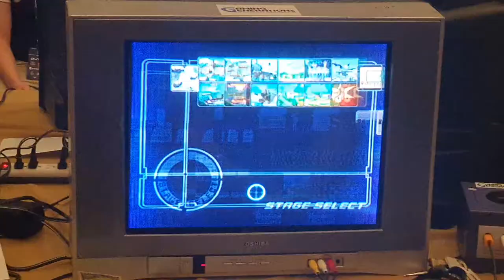CEO Dreamland - Shin ((Marth) & Dawong(Fox) vs Austintacious(Sheik) & Soap(Jiggs) MM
Location: Orlando, Florida
Money Match Bo5
Country: USA